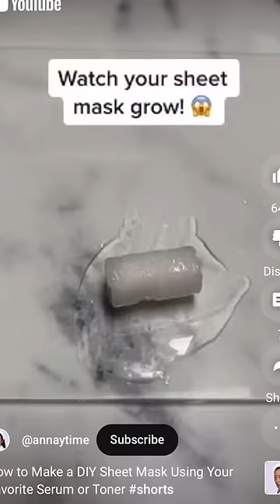DIY summer sheetmask